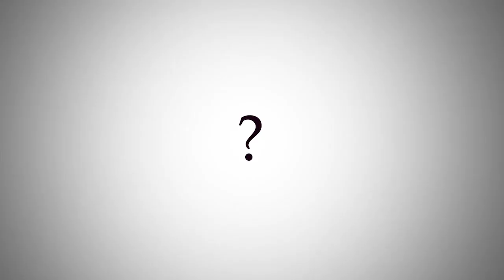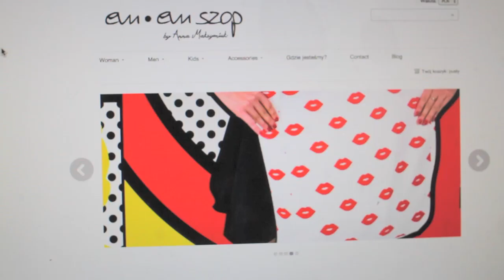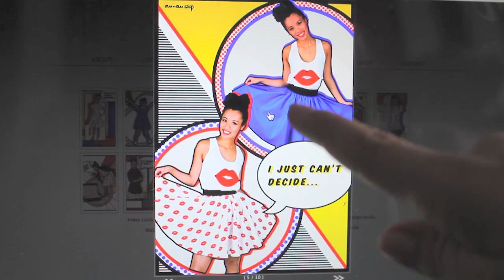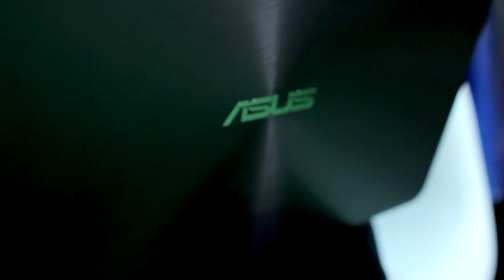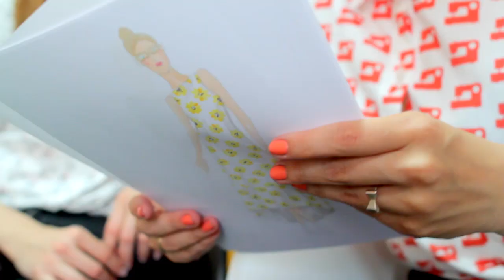Vlog - Dzień z życia projektantki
Dzisiaj zapraszam Was na jeden dzień ze mną, podczas którego pokaże Wam jak w skrócie wygląda dzień projektantki. Mam nadzieję, że Wam  się spodoba.

Dziękuję kawiarni 212 w Sky Tower hurtowni tkanin Ekomel za udostępnienie miejsca do nagrań oraz firmie Asus za wypożyczenie sprzętu.